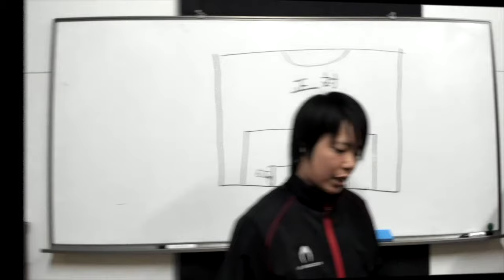エレボスGKグローブ新作は最新着脱式ストラップレス！ドラゴンがかっこいい！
TGKって何者なの！？GKについてもっと知りたい！

これからは...